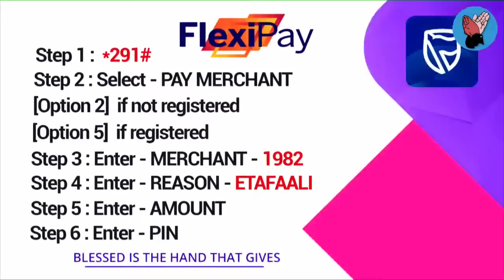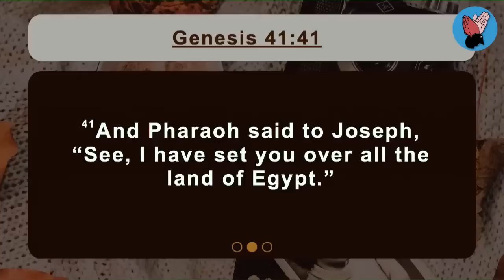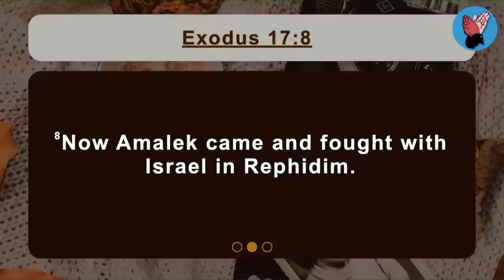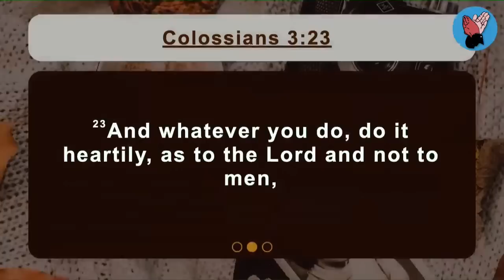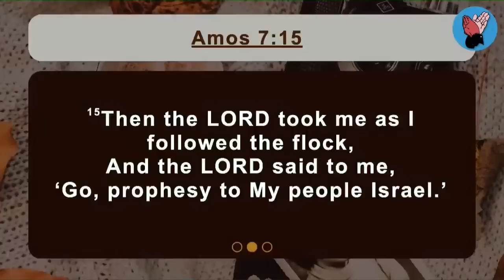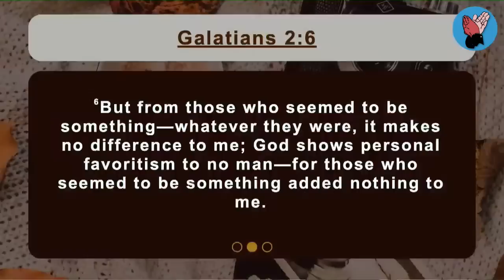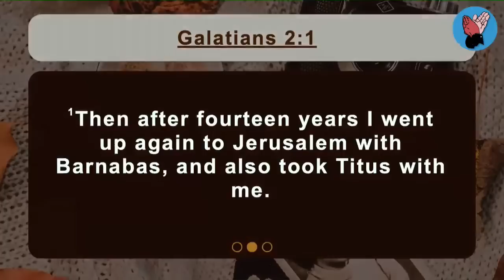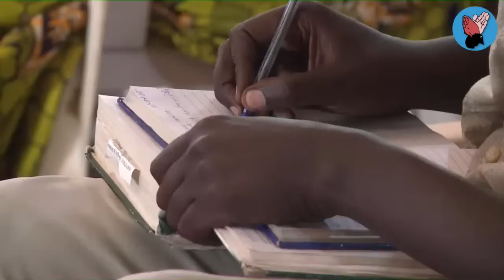Dr Joseph Serwadda | Luganda Family Service | 23 04 2023